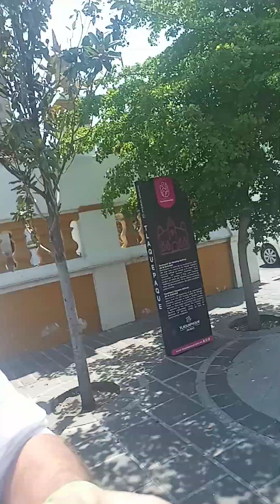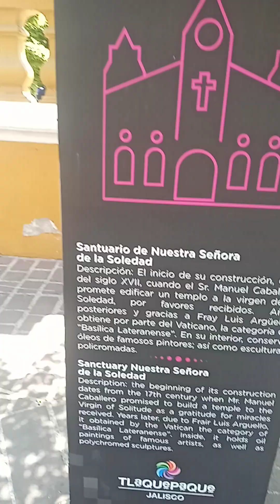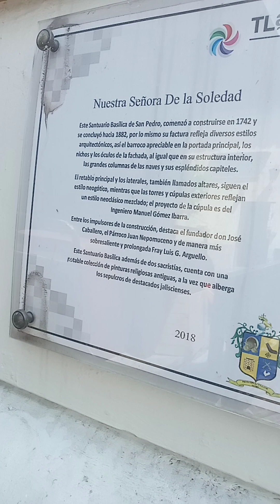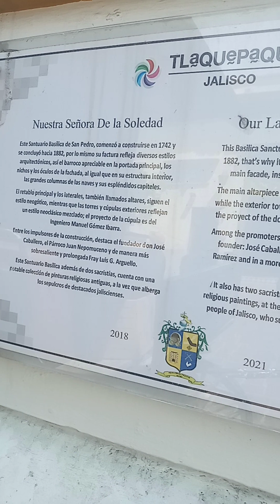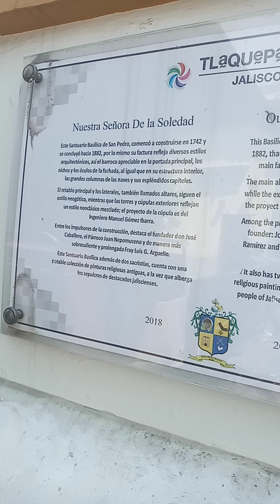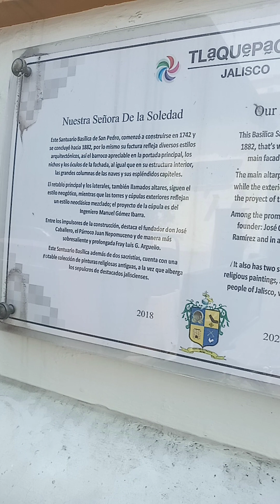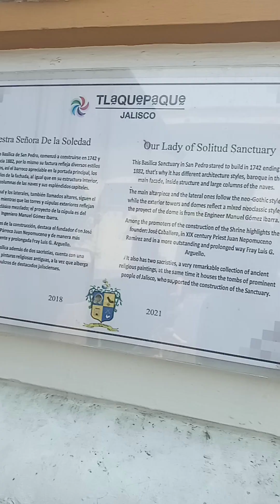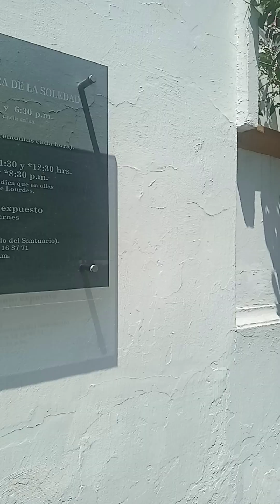parroquia de nuestra señora dela soledad de sanpedro tlaquepaque jalisco México 4 de abril del 2023